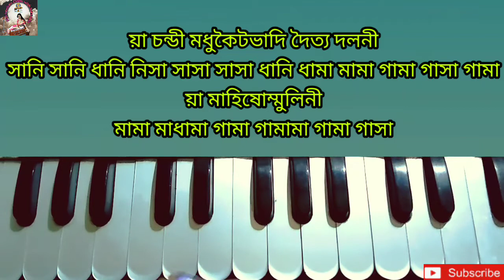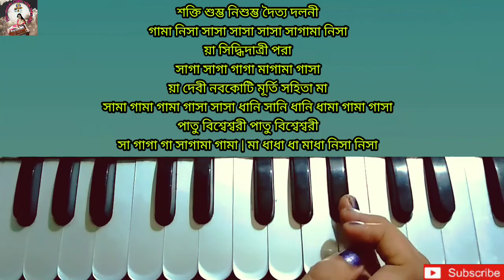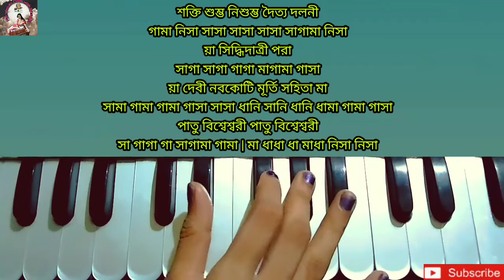Ya chandi harmonium tutorial | ইয়া চন্ডী মধুকৈটভাদি | হারমোনিয়াম shikkha | Harmonium notation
🌸 Ya chandi 🌸

    __________ABOUT VIDEO___________

Aajker class a amra mahalaya geeti Ya chandi ei ganti harmonium er madhome khub sohoje shikhbo

        _______RELATED VIDEOS_______

1. ঢাকের তালে কোমর দোলে

2. বলো বলো দুগ্গা এলো

3. চিন্ময়ী রূপ ধরে আয়

4. এলো যে মা

5. ও আয় রে ছুটে আয়

6. শুধু তোমারই জন্যে

7. ঢাক বাজা কাসঁর বাজা ✨✨✨✨✨✨

___________VIDEO PLAYLISTS__________

__________PRORUCT LIKS__________

My Instruments:

1) Old Harmonium

3) Tabla Set

4) Tanpura

5) Guitar

6) Keyboard

 My Gadgets:

1) Old Mobile

2) New Mobile

3) Old Tripod

4) New Tripod

5) Mic

6)Old Laptop

7) New Laptop

8) Ring Light

9) Green Screen

10) Old Camera

         __________# TAGS__________

   ____________SOCIAL LINKS___________

___________DISCLAIMER___________

          _________ADDRESS_________

Sunanda Mukherjee